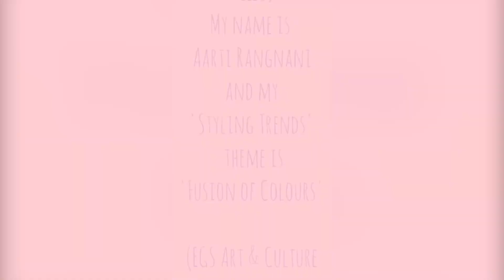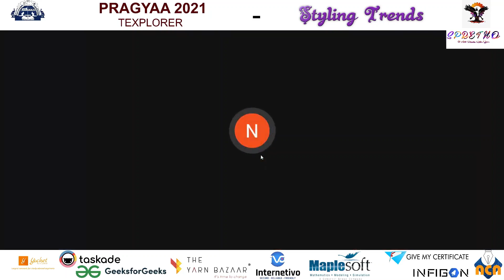STYLING TRENDS || NAVELI DESHMUKH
When we think about fashion, we realize that today’s fashions reflect our past – and how we have moved forward through technology, fabrication, and changing social more’s to reflect today’s modern women. For all fashion lovers, Texplorer under PRAGYAA 2021, has come up with its own fashion show. An event to showcase your upcoming line of clothing!!!

🗓️ Date:- 24/04/2021
⏱️ Time:- 9 p.m. onwards